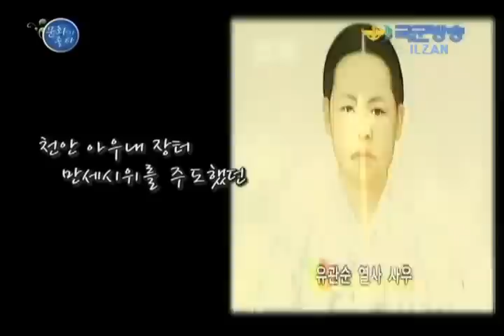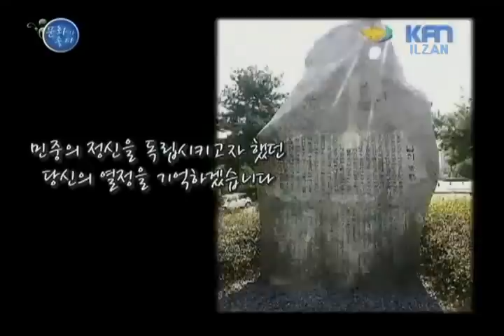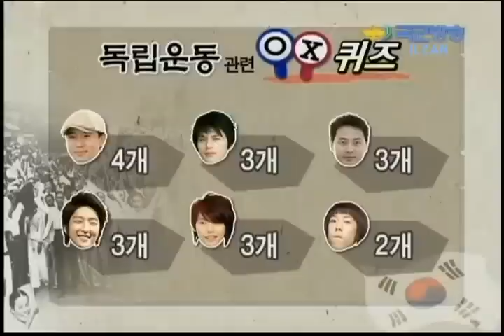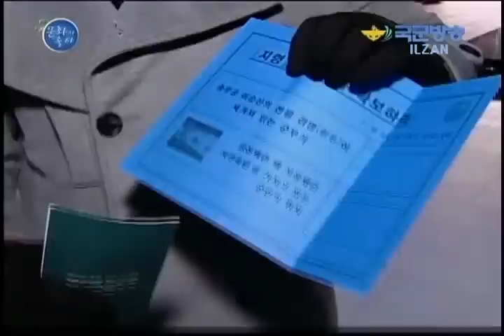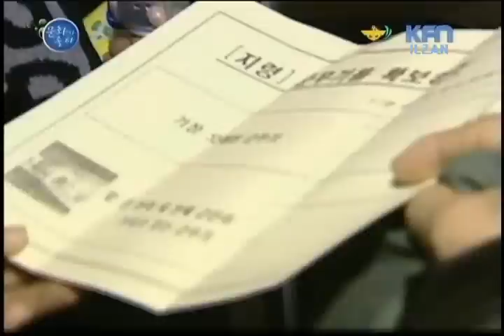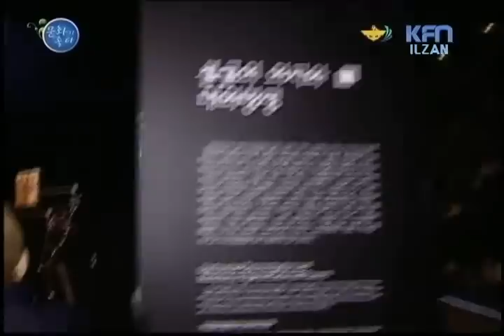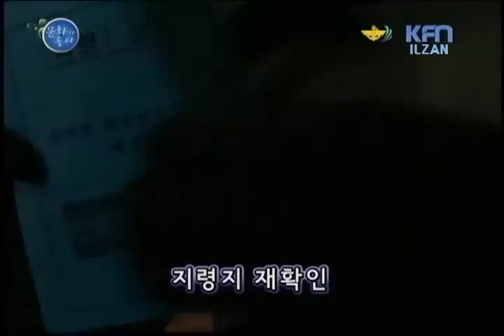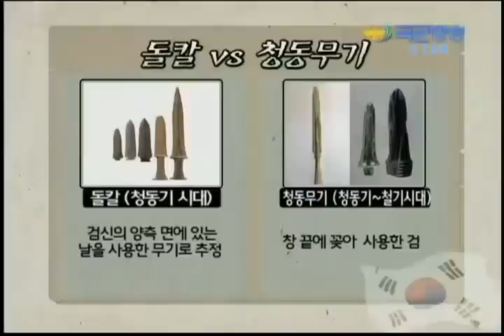Park Hyo Shin 박효신 110302 Good Culture Part1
Credit:KFN TV;ILZAN
Good Culture is a TV program ,perhaps PHS will appear on it regularly.